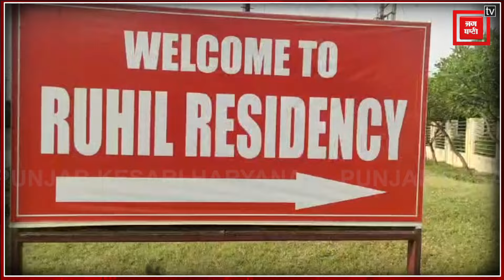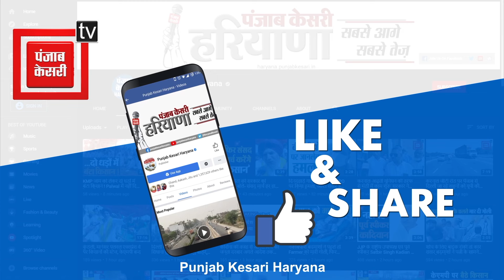Live-In में रह रहे कपल ने उठाया खौफनाक कदम,मामूली विवाद पर की दोनों मे जीवन लील खत्म